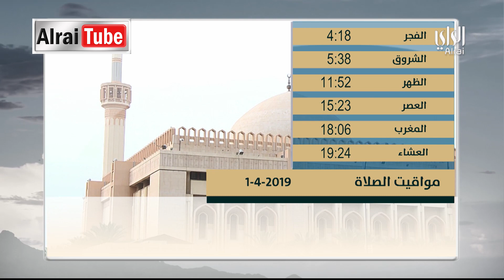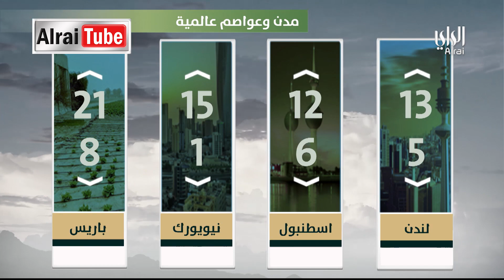نشرة اخبار الراي | 2019-03-31 | تقديم علي الموسى